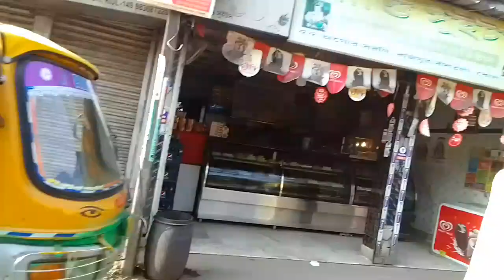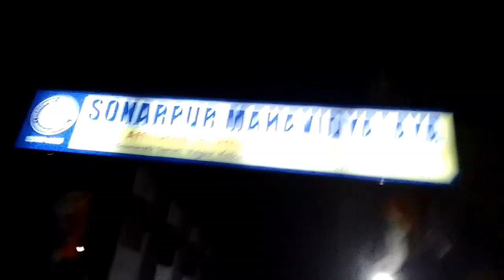Sonarpur Rajpur tour. sonarpur station, road, more. Rajpur bazar.volg #0010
Video edit by youcut.